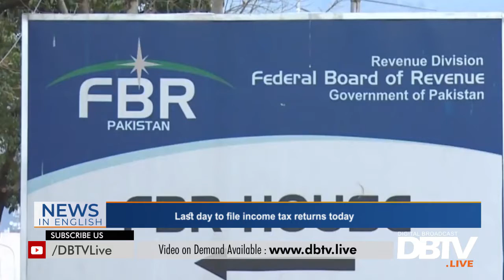Last day to file income tax returns today